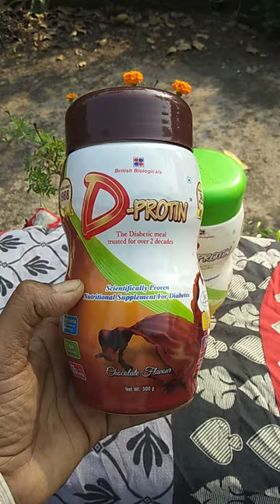D protein powder for diabetic